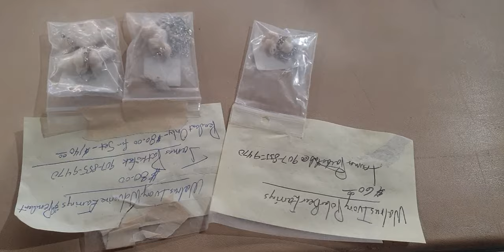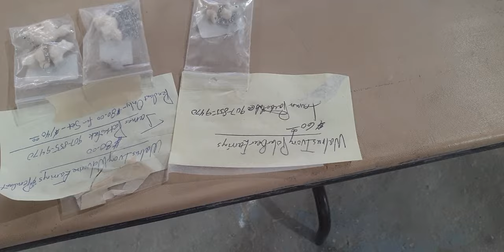장인의 작품들#고래#알래스카여행#Creations made from whales#Utqiagvik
Creations made from whales#미국여행#여행브이로그